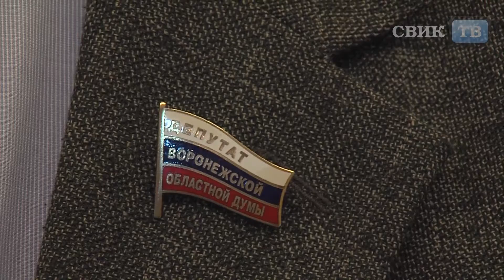Воронеж. Юбилейное собрание к 95 летию КОМСОМОЛА